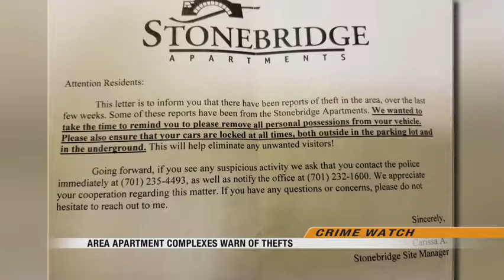News Apartment Theft